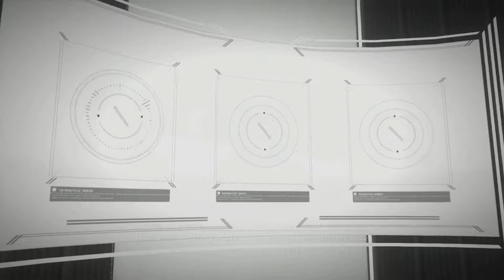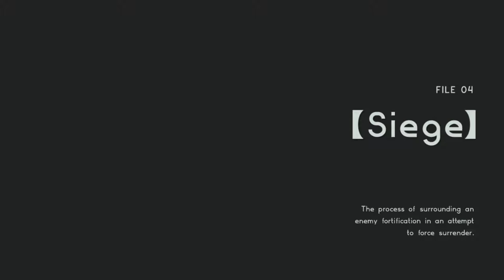Astral Chain Episode 7 (the elevation of edge)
Acquires another legion. Should I give to someone else? Nah time to be an overpowered protagonist.